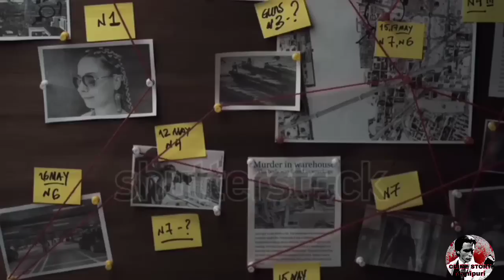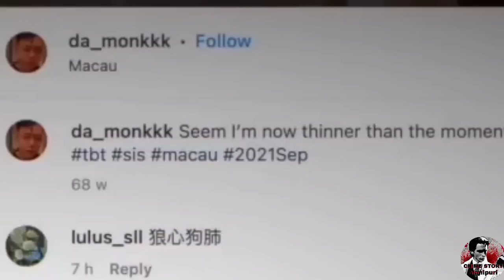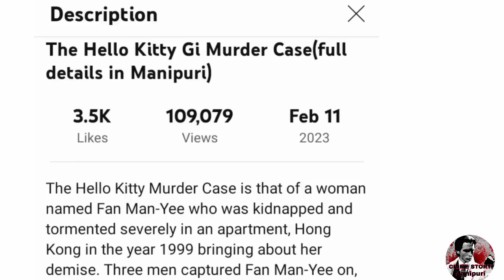Abby Choigi Tamthiba Mihat